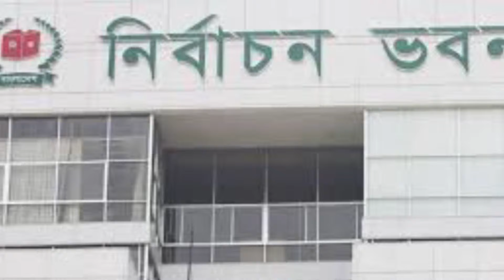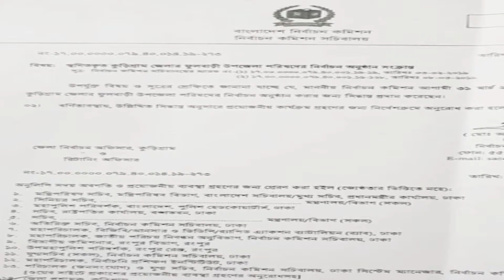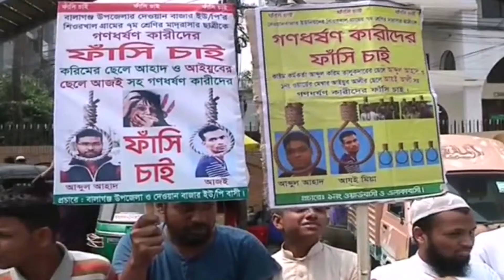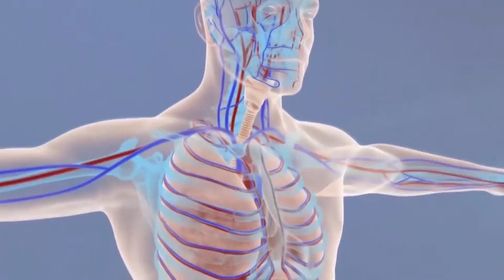Millennium Bangla Songbad 28-03-2019